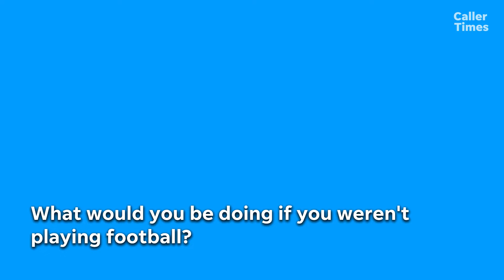Week 10 Caller-Times High School Football Player of the Week: Carroll's Leroy Rodriguez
Carroll senior Leroy Rodriguez is this week's Caller-Times High School Football Player of the Week.

Video by Rey Castillo.

For the full story, visit caller.com.